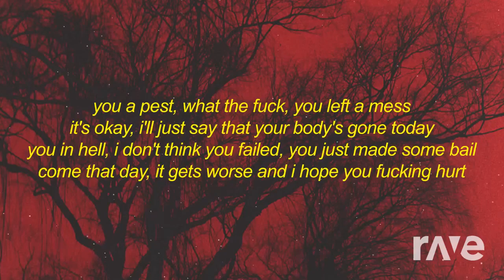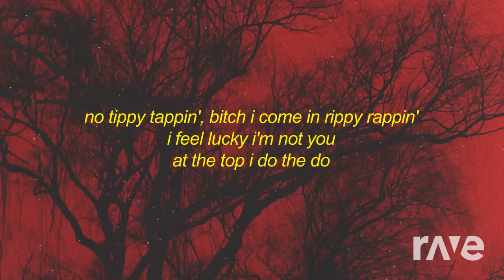MASHUP | Call Me Limbo